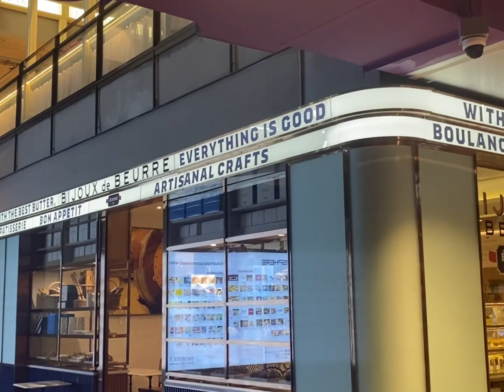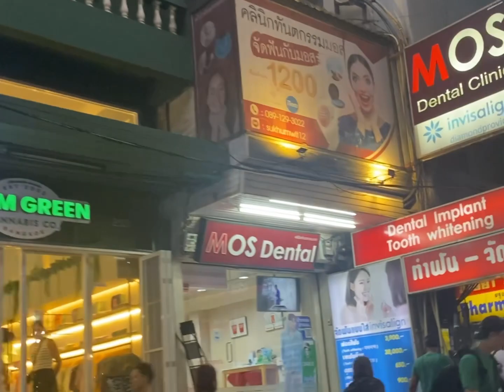Bangkok VLOG 573 | latest trending shopping mall emsphere